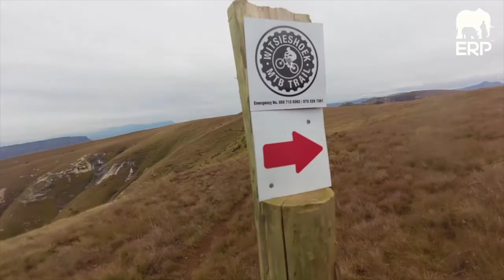Witsieshoek Mountain Bike Trails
FInd out more about our mountain biking trails at Witsieshoek Mountain Lodge in South Africa's northern Drakensberg Mountains